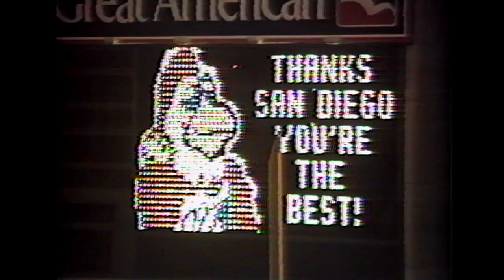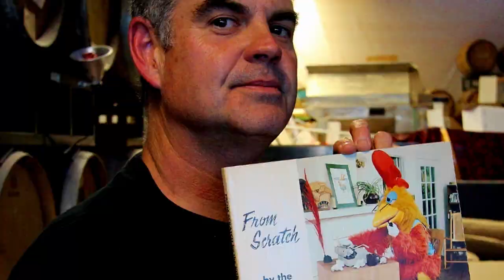La MASCOTA que MARCÓ una ÉPOCA en la MLB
Recuerda al San Diego Chicken, la mascota no oficial de los Padres de San Diego que se convirtió en el azote de ampayers, jugadores rivales y que hacía que los aficionados salieran con una sonrisa a pesar de que su equipo perdiera.